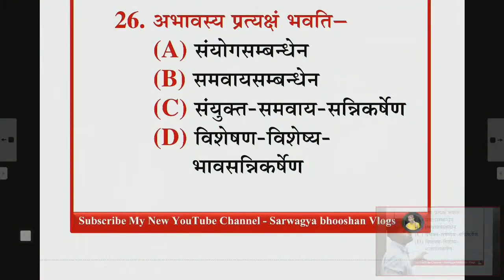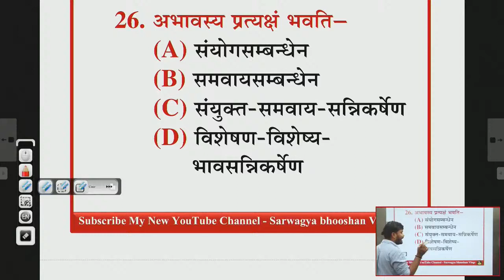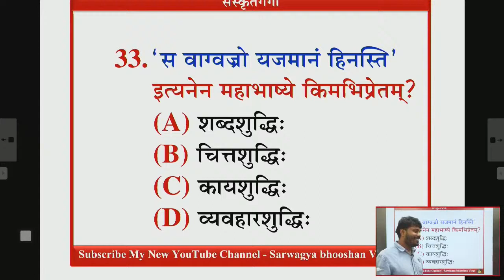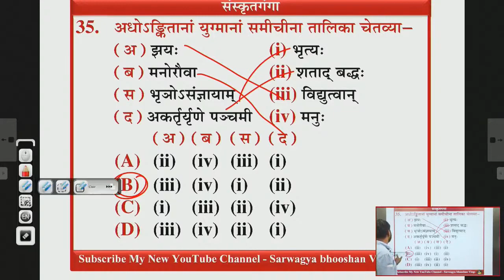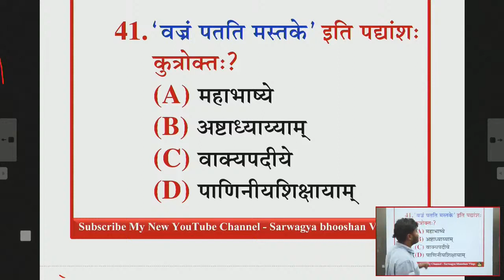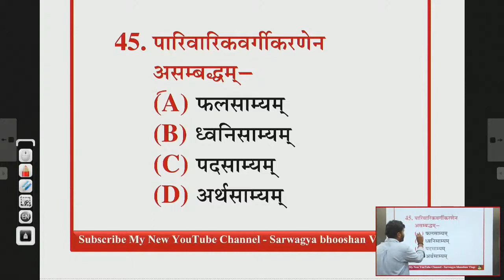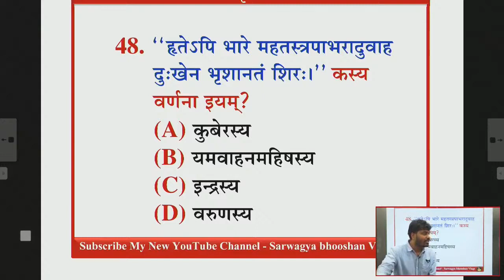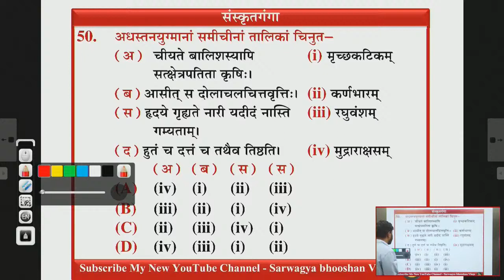Prashnpatrganga| Episode 24 | jun 2015 3rd paper | UGC-NET/Higher| Gaurav Kumar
📲 Download Our

✦08:00 in the morning
✦08:00 pm

⭐Navratna
1. Sarwagya Bhooshan
2. Arun Kumar Pandey 'Prabhu Ji'
3. Nirmohi sir
4. Shankardutt Tripathi (B.H.U)
5. Shyamkishore Mishra (JNU)
6. Prabhashankar Mishra
7. Amit Jha
8. Suman Singh (A.U.)
9. Ambikesh Pratap Singh (S.G)